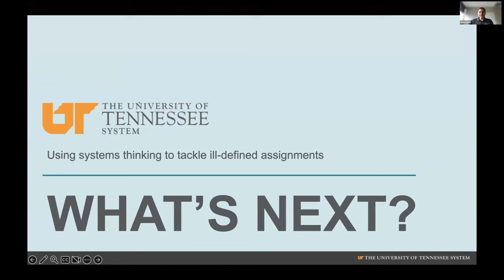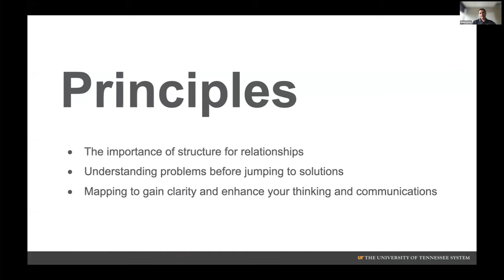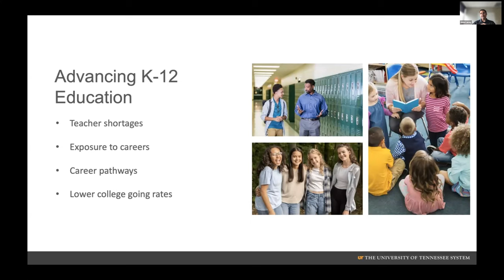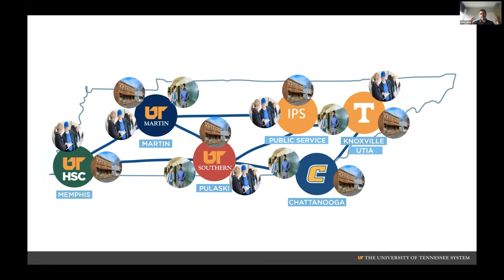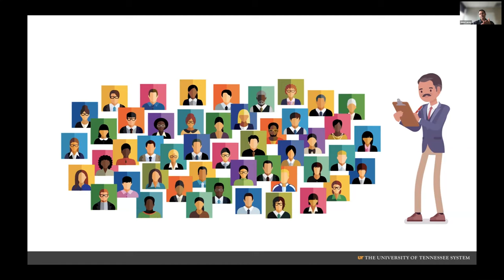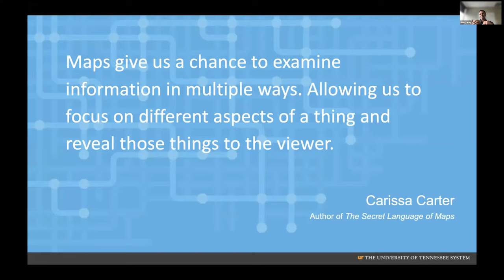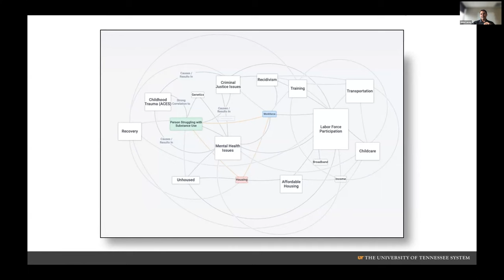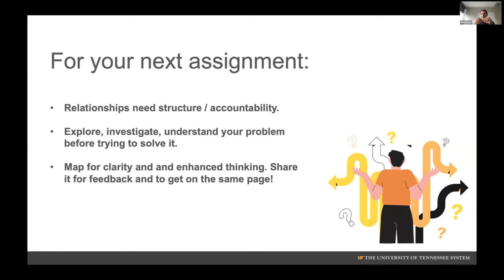John Lacey uses systems thinking to tackle ill-defined assignments | Academic Conferences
John Lacey is a systems strategist in the Department of Communications and Marketing (DOCM) at the University of Tennessee System. In his current role, John is the lead on a statewide initiative called the Grand Challenges where his efforts are directed towards addressing critical areas affecting the state of Tennessee. This includes engaging University and community stakeholders to identify and facilitate opportunities for collaboration, creating mechanisms designed to promote cross-networking and relationships, and amplifying the work and research of University faculty engaged in Grand Challenges.